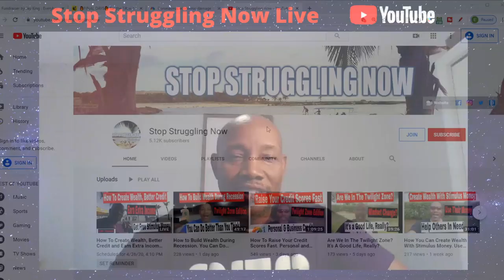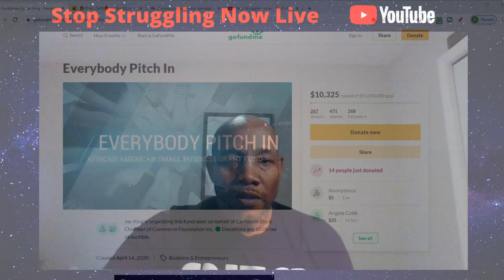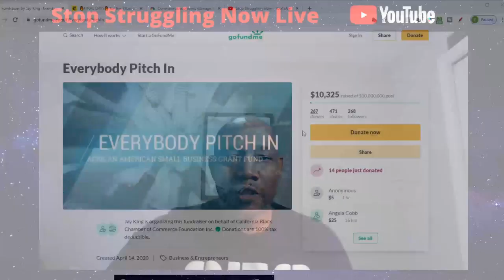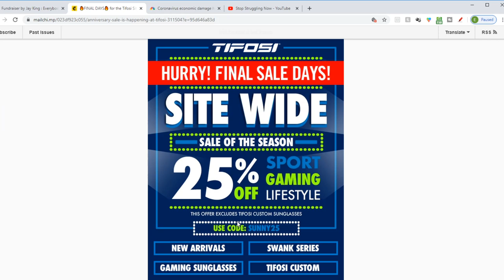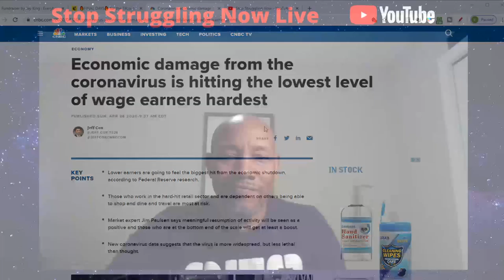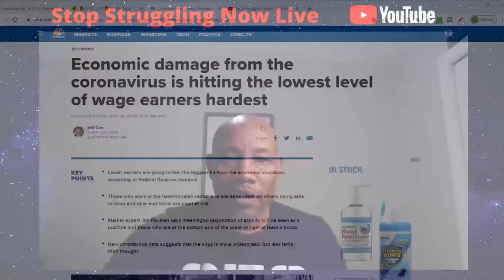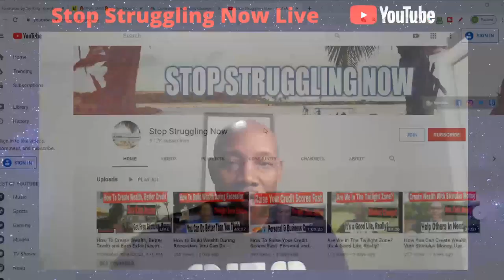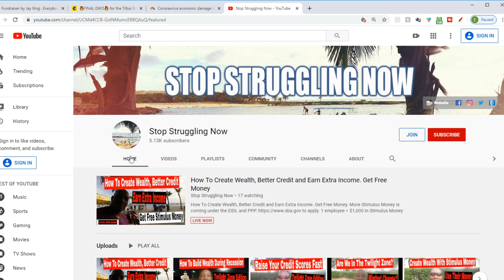How To Create Wealth, Better Credit and Earn Extra Income. Get Free Money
How To Create Wealth, Better Credit and Earn Extra Income. Get Free Money. More Stimulus Money is coming under the EIDL and PPP. to apply. 1 employee = $1,000 in Stimulus Money for the EIDL. Previous video with recommendations on how to invest part of your stimulus package for wealth creation using stocks

🔥Earn Extra Income. Free Amazon FBA Course, courtesy of David Quintieri

🔥NCD $5,000 Credit Line. NOW DOES CREDIT CHECK/HARD INQUIRY ON Transunion, reports to 2 bureau's Transunion and Equifax. Please use this link to signup

🔥Discover It Secured Card. Receive $50 Statement Credit if I refer you. You can use this Refer a Friend Link to signup or send me your first and last name and email to . Reports to all 3 bureaus.

💥Webull - Free Stock when using the link here to open an account. Get a 2nd free share of stock when you make $100 deposit or more. If you want to trade, why not trade commission-free on Webull. Check their free charting tools and market data, Use my link and receive a free stock worth $2.50 - $250.

The current offer on it is :
Open a brokerage account within 24 hours of starting the process and receive a free stock (valued $2.5 - $250)
Fund your account with any amount, and you will receive a free stock valued between $12 - $1400.

💥M1 Finance - The full function APP. No commission trades. Lots of information and partial stock trades allowed

💥Robinhood - Your free stock is waiting for you! Join Robinhood and we’ll both get a stock like Apple, Ford, or Facebook for free.

💥Build Business Credit using our Do It Yourself online program. Step by Step with telephone advisors available